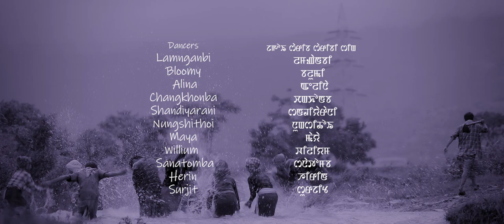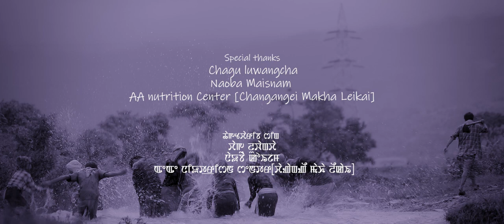WAHEI AHUM COVER DANCE HOKRAJ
WAHEI AHUM
[DANCE COVER]

ORIGINAL SCORE BY:

SINGER
HOK RAJ
MUSIC DIRECTOR
RHYTHM THIYAM
LYRICS
AJIT NINGTHOUJA

DIRECTED BY
SATERJIT THIYAM
CHOREOGRAPHER
VVEK RAJKUMAR & RIMASH KHUN
DOP & EDITED BY
SUSIL LUWANGCHA [SINKAP]
DRONE
SADANANDA MAISNAM

GUEST ARTIST
SADANANDA MAISNAM

DANCERS
LAMNGANBI
BLOOMY
ALINA
CHANGKHONBA
SHANDHIYARANI
NUNGSHITHOI
MAYA
WILLIUM
SANATOMBA
HERIN
SURJIT

SPECIAL THANKS:
NAOBA
CHAGU
AA NUTRITION CENTRE [CHANGANGEI MAKHA LEIKAI]